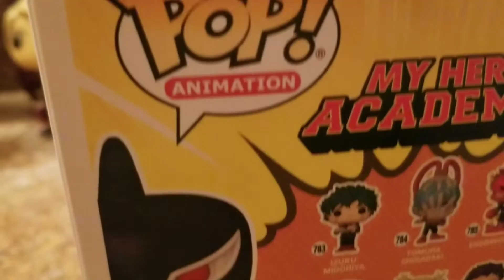Gang Orca and Tdk summer convention 2021 funko pop showcase